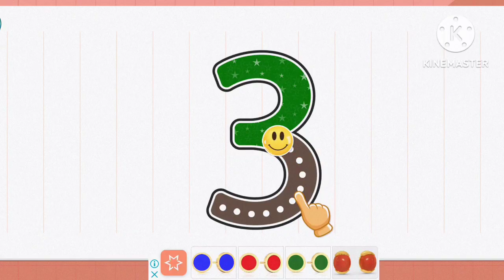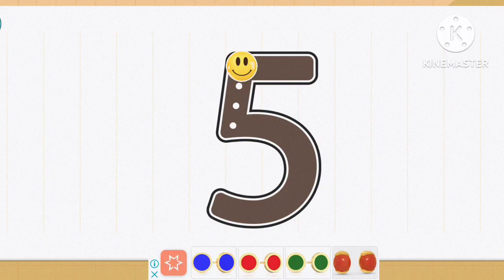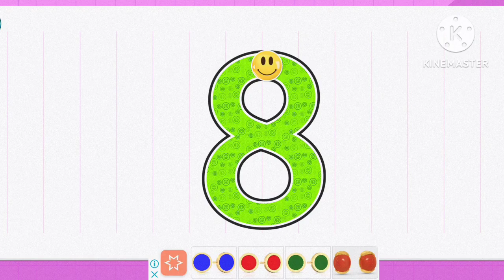Teaching 123 for kids and preschool | learn to write 123 | kids academy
teaching kids to write 123
learn 1 to 10 for kids